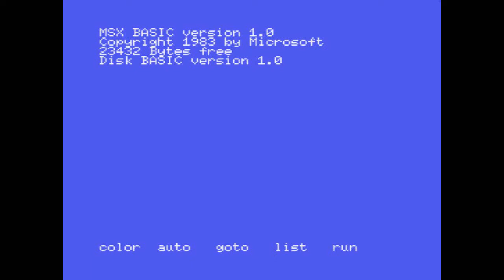Sprite Sprint | BASIC 10Liner | MSX Game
This game participated in the "BASIC 10 Liner Contest  2022" in the "EXTREM-256" category.  It was made by me and Flávio Martins Prado (praduca).